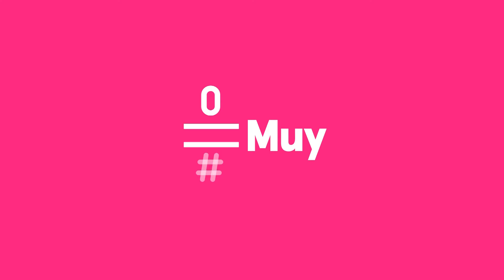LATE MOTIV - Berto Romero. Bill Gates y el ayudante de Office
Por todos es sabido que Bill Gates quiere dominar el mundo implantando chips en nuestros cuerpos. No por ello rechazó venir al programa junto a su mascota, el ayudante de Office, para contarnos qué tal le van las cosas de señor multimillonario. PD: Cualquier parecido con Berto Romero es totalmente lógico porque es Berto parodiando a Bill, claro. Un abrazo.

Puedes ver #0, seas del operador que seas, a través de Movistar+ Lite por sólo un céntimo